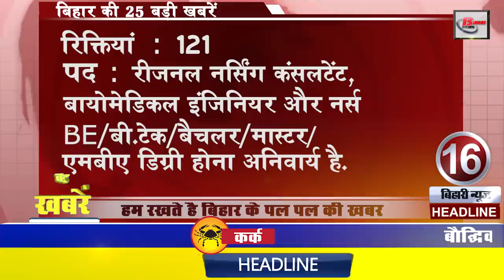Daily Bihar today news of Bihar districts video in Hindi.Get latest news of Gaya Patna & madhubani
Latest Daily Bihar today news from Bihar districts in Hindi i.e. 30th    November 2019:-
1. Trains stopped operating on RajendraSetu

2. NitishKumar will start water life green journey in West Champaran soon

3. PatnaMetro will soon be restored

Good news for those seeking jobs in the metro. Patna Metro will soon be reinstated on 30 posts. For the construction of Patna Metro by DMRC, the government had removed vacancies on a total of 191 posts, out of which 30 posts have been proposed to be restored. These 30 posts will soon be reinstated as soon as cabinet approval is granted. Let me tell you the 30 posts which are to be reinstated and I have many important posts including Managing Director DGM.

4. Patna Buxar wins in Junior Judo Championship

5. No more land needed for green grass

6. Now 5976 families of AES affected blocks will get ration card

7. Under 17 state cricket team announced

8. Sushil, who was the winner of KBC, gave 500 plants to the cadets.

9. People are looking for Biskoman for cheap onion

Biscoman had taken a new initiative to get people out of onions getting 80 to 90 kg. Under which Biscoman was providing onion to the people at half price, but the crowd of onion buyers increased so much, the decision to sell cheap onion to Biscoman is getting expensive. In long queues, people are seen standing ahead of time. At the same time, due to the increasing crowd, people also get frustrated. Apart from this, due to the congestion, the traffic problem is also getting much more. In view of such congestion, Biscoman has now decided to install onion stalls in the mohallas.

10. LJP prepares to contest elections on all seats of Subay

11. Voting on 13 assembly seats in Jharkhandelections today

Polling for the first phase of Jharkhand assembly elections is scheduled today. At the same time, publicity for this election had stopped on Thursday. Let me tell you that in the first phase of Jharkhand elections, voting will be done on a total of 13 seats.

12. Preparations begin for the inauguration of MithilaLokUtsav

13. Let's move towards the news of the season

14. You can see many special things in Pavapuri of Nalanda district

There is Pavapuri near Rajgir of Nalanda district which is considered a sacred place of Jainism because it is believed that Lord Mahavira attained salvation here. Pavapuri is famous for Jainism temples, the first temple of which is the Jal Mandir Pavapuri, the Jal Mandir is built on the lotus lake in the middle of the 85 bigha pond. A 600 feet long bridge has to be reached to reach it. The place where Lord Mahavir was consecrated is the Shwetambar Jain Temple, the Samosaran Temple is the temple where Lord Mahavir Swami preached. He gave the first and last sermons at this place.

15. Now let us know what were the prices of bullion market and petrol diesel

If we talk about bullion market, the price of gold on November 29 was Rs 37164 per 10 grams for 22 carats while Rs 39747 per 10 grams for 24 carats. On the other hand, if we talk about silver, the price of silver was Rs 46150 per kg. Apart from this, the price of petrol in the capital Patna was Rs 80.65 per litre. Diesel was Rs 71.27 per litre.

16. Now let us know about the famous personality of Bihar

Today we will talk about another personality of the world of journalism. Whose name is Ravish Kumar. Who does not recognize Ravish Kumar. In today's time, if journalists who do not follow sheep movement will be proudly named, then they will be Ravish Kumar. Ravish Kumar was born on 5 December 1974 in Motihari district of Bihar. Ravish did his early studies from Loyla High School in Patna. At the same time, he completed his PG from the Indian Institute of Mass Communication. Ravish was awarded the Ramnath Goenka Excellence in Journalism Award 2 times for his brilliant journalism and out-of-the-box journalism. In the year 2019, Ravish Kumar was awarded the Ramon Magsaysay Award. It is known that Ravish Kumar is the 5th journalist to receive this award.

17. Kohli admitted that he is also disappointed when he fails.

18. Vacancies removed for the post of nurse in Bihar

19. Tejashwi Yadav lashed out at BJP government

Leader of Opposition, TejashwiYadav did not miss a single opportunity to get rid of the ruling party. He has done something similar once again. Tejashwi Yadav has taken a dig at the BJP and said that the days of the BJP are over, now that the Boria should pack the bed.

20. Bihar football became champion in Under-19 National Sports in Panipat

21. Exim Bank of India released research study

22. Questions have arisen on NSSO report

23. Bihta International Airport construction is clear

24. Chief Minister Nitish Kumar received Nobel Prize

25. Bihari show dominance in this season of KBC